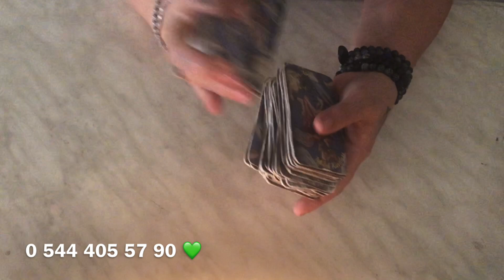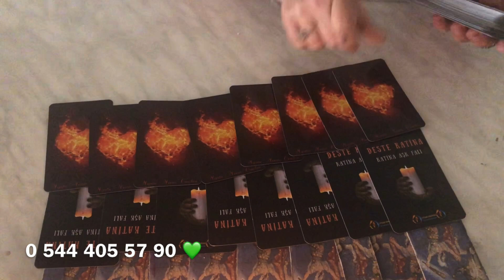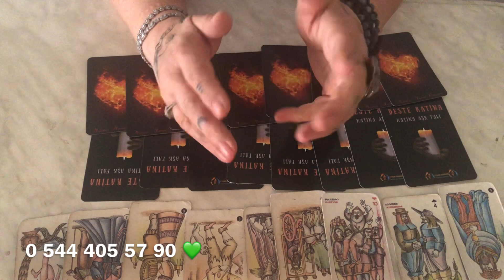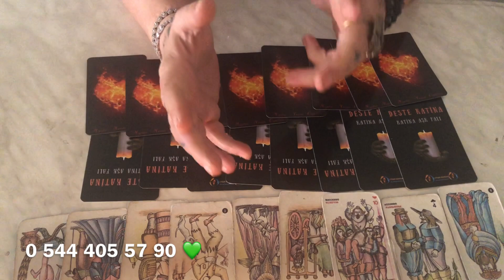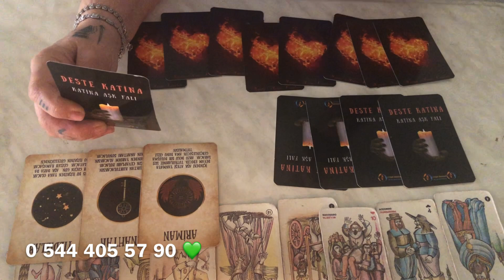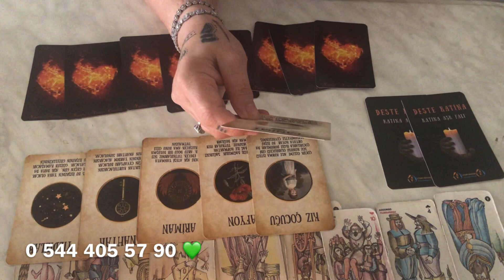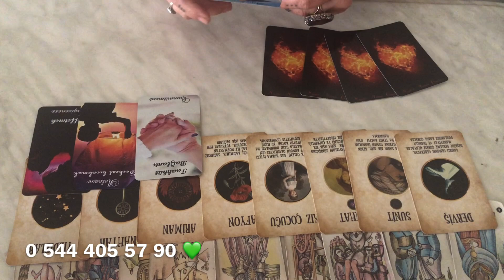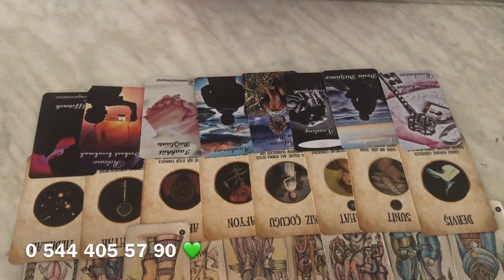MART AYINDA 🧡AŞK HAYATIN🧡 NASIL OLACAK🧡keşfet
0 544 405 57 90 Whatsuptan yazarsanız bilgi alabilirsiniz 🧡💫